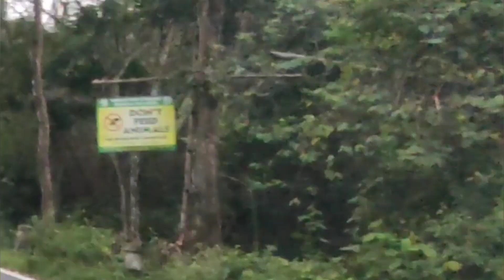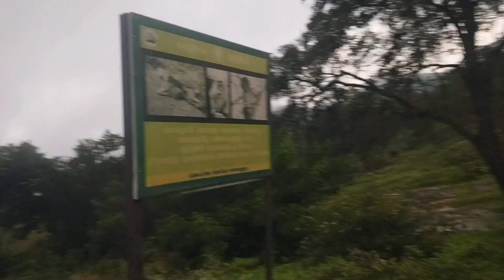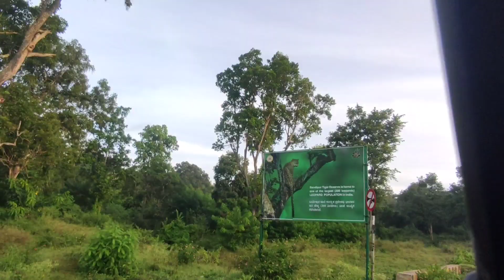BANDIPUR-MUDUMALAI Thrill Ride|മുതുമല-ബന്ദിപ്പൂർ Kunjutty Mampuram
Muthanga to Mudumalal via Bandipur - Enjoy the free Wildlife Safari in Bandipur National Park Feel free to comment here for any doubts regarding this video.
Kunjutty Mampuram നിങ്ങളുടെ സ്നേഹവും കരുതലും നമുക്ക് വീഡിയോ എടുക്കാനുള്ള എനർജി ഉണ്ടാകുന്നത് നിങ്ങൾ കാണുന്ന ഓരോ വീഡിയോക്കും ലൈക്കും കാര്യങ്ങളും ചെയ്യുമ്പോൾ നമ്മൾക്ക് ഉണ്ടാകുന്ന പ്രചോദനം അത് വളരെ വലുതാണ് എല്ലാവർക്കും നന്ദി